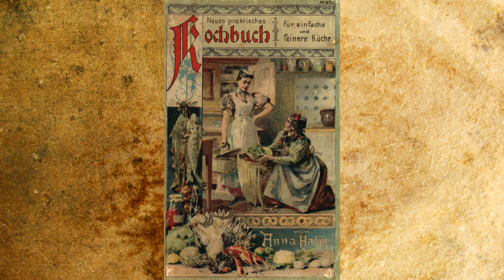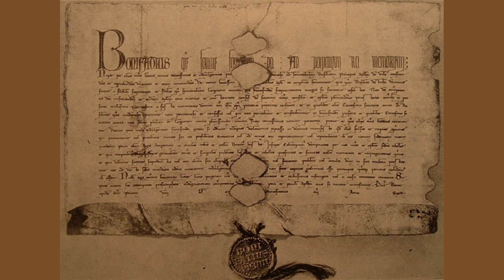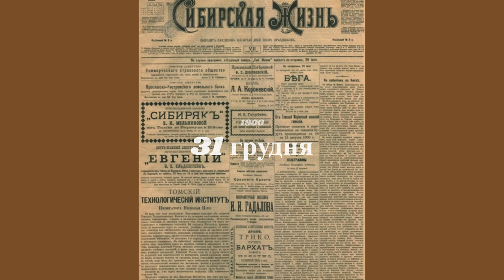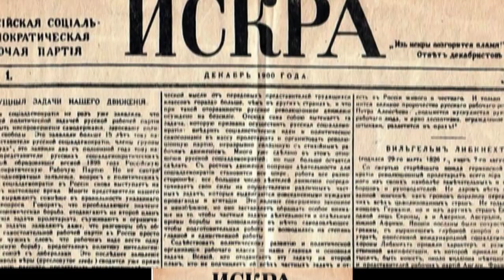Бурам в Південній Африці оголошується прокламація / грудень 1900 (3)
Події грудня 1900 року. Генрик Сенкевич святкує 25-річчя своєї літературної творчості. Бідними та самотніми хворими людьми у Берліні опікується нещодавно заснована благодійна організація, яка доставляє їм додому 7 різних страв у термофорних контейнерах. Генерал-лейтенант Гораціо Герберт Кітченер британський головнокомандувач у Південній Африці оголошує бурам прокламацію. У ній йдеться про те, що всім бурам, які добровільно здалися, було надано право жити зі своїми родинами в організованих британцями таборах, доки воєнна ситуація не дозволить їм повернутися до своїх поселень. Ватикан продовжує для католиків, які проживають за межами Риму, ще на шість років так званий "Святий рік". Він має також назву "Ювілейний рік". В такі роки Папа Римський надає віруючим індульгенцію. Раніше Святий рік проголошувався раз на 50 років. Пізніше цей період зменшився до 25. У Парижі знову відкривається театр «Комеді Франсез». Він згорів 8 березня, та був відбудований. Міністр культури Пруссії Конрад Штудт видає указ про проведення медичних експериментів на людях. Міністр фінансів Італії Джуліо Рубіні йде у відставку після того, як комісія з питань бюджету відклала на невизначений термін поданий ним проект реорганізації грошового обігу. З нагоди смерті пруського фельдмаршала графа Леонгарда фон Блюменталя, який помер у віці 90 років, Кайзер Вільгельм ІІ видав указ про те, що офіцери мають дотримуватися 8-ми денного трауру. Стрілецькому полку номер 36, командиром якого був Блюменталь, присвоєно його ім'я. Китайський солдат, який 20 червня вбив німецького посла в Китаї Клеменса фрайхера фон Кеттелера, був страчений у Пекіні. Китайський суд протестує проти зруйнування форту у місті Таку та допуску війська колоніальних держав до охорони посольства. У західносибірському місті Томську урочисто відкрито перший у Сибіру політехнічний інститут. Міністр закордонних справ Італії Еміліо Маркезе Вісконті-Веноста пояснює в Сенаті в Римі, що Італія не веде авантюристської політики в Китаї, а дбає про інтереси держави та її членів. На конференції в Штутгарті комітет асоціації Шиллера вирішив реалізувати відзначений нагородою проект архітектурної групи за проект архіву Шиллера в Марбаху. Відкриття будівлі заплановане на літо 1902 року. Гораціо Герберт Кітченер, британський головнокомандувач у Південній Африці оголосив, що британський пост у Гельвеції, позиція на залізниці від Мачадодорпа до Ліденбурга, була захоплена бурами. 50 англійців було вбито або поранено, а 200 потрапили в полон. В Австро-Угорській імперії проводиться перепис населення. Зараз в країні проживає 26 млн 107 тисяч жителів, що на 9,3% більше, ніж згідно з останнім переписом 1890 року. У Лейпцигу виходить друком перший номер газети «Іскра». Це є партійний орган російських соціал-демократів, які проживали на еміграції.

Таймінг ⏱️
00:00 Про УГФ
00:28 Генрик Сенкевич
00:37 Благодійна організація доставки їжі
00:52 Прокламація Кітченера
01:18 Ватикан / Святий рік / Ювілейний рік
01:44 Театр "Комеді франсез"
01:56 Медичні експерименти на людях
02:06 Джуліо Рубіні
02:22 Фельдмаршал Леонгард фон Блюменталь
02:46 Страчено вбивцю Кеттелера
02:59 Китай, форт у місті Таку
03:11 Томськ, 1-й політехнічний університет у Сибіру
03:21 Еміліо Маркезе Вісконті-Веноста
03:37 Архів Шиллера в місті Марбах
03:56 Пост у Гельвеції
04:17 Перепис населення в Австро-Угорщині
04:37 Лейпциг, газета "Іскра"